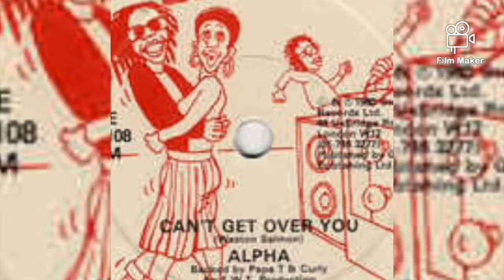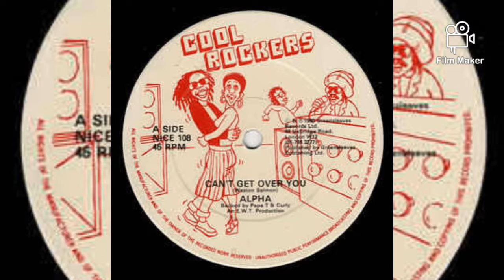Alpha - Can't Get Over You ( Lovers Rocker)(1980)